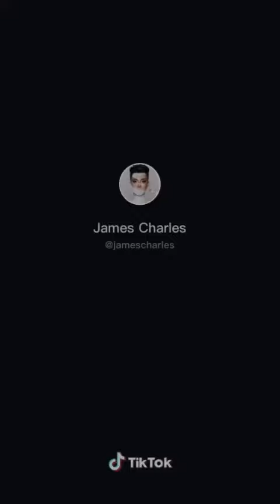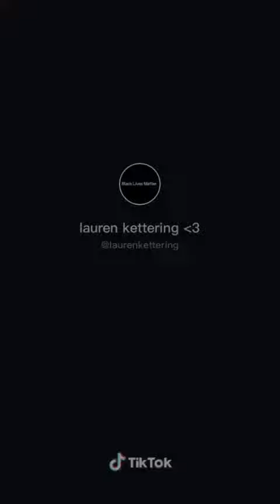TikTok Famous Dancer Tap in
Tap in